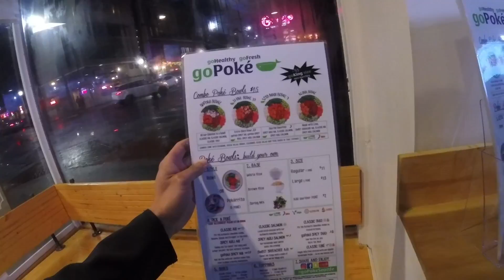Friends in Seattle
Vlog - 1

Its been awhile. Decided to start up again and post more videos when I can. Getting into vlogging and cover videos. I'm really new to the whole vlog train but any help or advice would be much appreciated!  I'll do my best to post a video once a week and hopefully create a routine to post more during the week but for now cope with my noobiness as I embark on this epic new chapter.

So for now kick back, you already know, just go with flow

Music
♫ DOCTOR VOX - Frontier